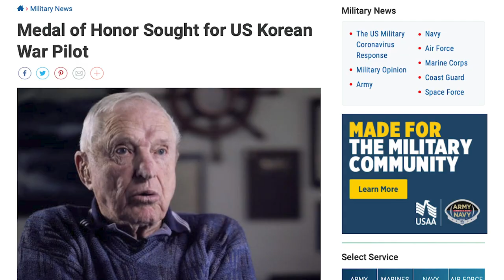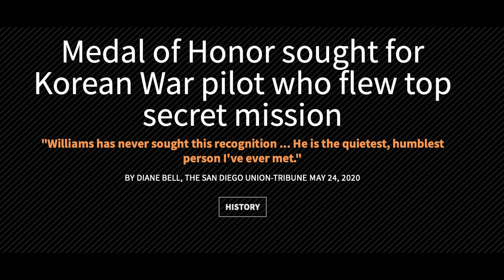Real American Heroes with Royce Williams and Don Shelton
On 18 Nov 1952, during the Korean War, U.S.Navy Lt. Royce Williams launched his Grumman F9F Panther from the deck of the carrier USS Oriskany and shot 4 of 7 Soviet MiG 15 aircraft flown by Russian pilots & saved hundreds of lives. Afterwards he was told it was a “TOP SECRET MISSION” and tell no one about it.

Watch or listen to this and let me know if you agree with me: Royce Williams deserves the MEDAL OF HONOR